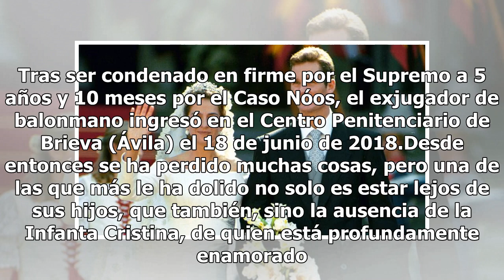El dolor de la Infanta Cristina e Iñaki Urdangarin en su aniversario de boda más duro